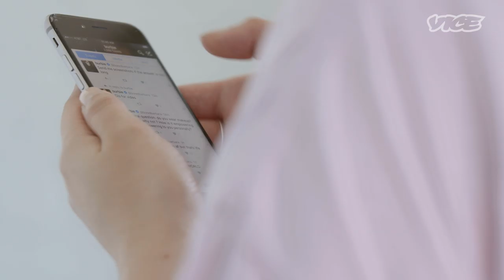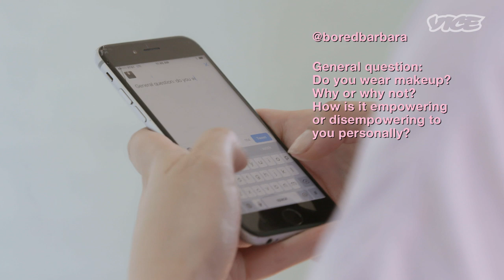A Guide to Makeup | How to Behave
In this episode of ‘How to Behave,' host Barbie Ferreira explores the multi-faceted world of makeup, and meets people all around New York City—from a team of synchronized swimmers to a drag king known as Goldie Peacock— who are using it in new and inventive ways.